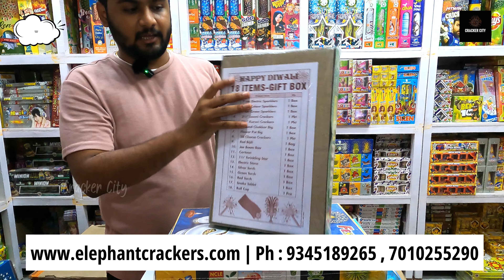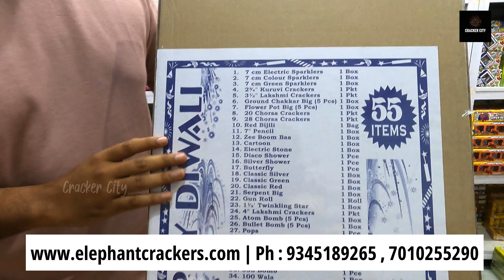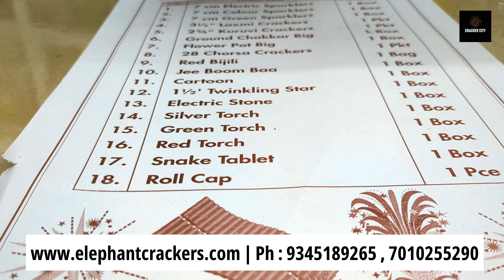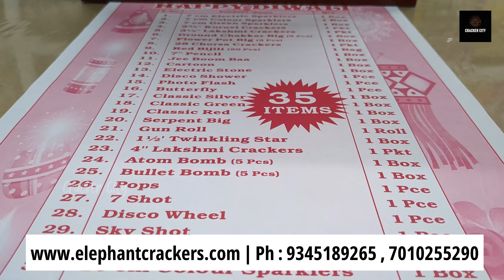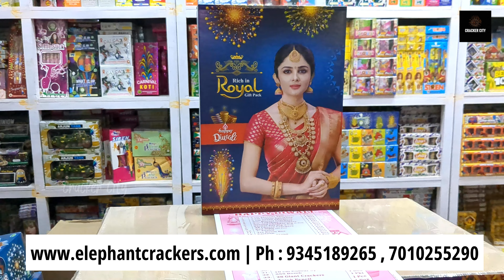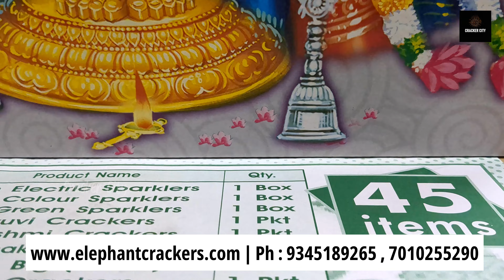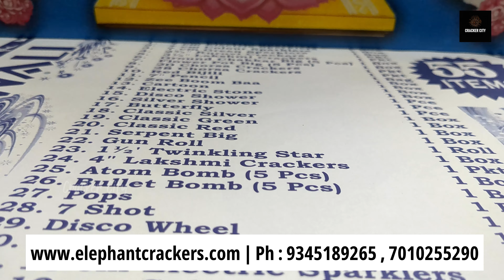Unboxing Diwali Crackers Gift Box | Rs.210, 280, 400, 500, 650, 900 விலையில அள்ளிட்டு போங்க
Google Map :
SR traders - Elephant Crackers
Wholesale and Retail

18 items gb 220Rs
23 items gb 300Rs
30 items gb 400Rs
35 items gb 500Rs
45 items gb 650Rs
55 items gb 900Rs

Chapters:
00:00 - In This Video
00:23 - Gift Pack Intro
01:50 - 18 Item Gift Box
03:06 - 23 items Gift Box
04:36 - 30 items Gift Box
06:20 -  35 items Gift Box
08:32 -  45 items Gift Box
11:35 - 55 item Gift Box
14:25 - Climax

Sivakasi Crackers Pricelist, Crackers Video, Crackers Video 2023, Crackers Video Tamil, Crackers Unboxing in Tamil 2023, Sivakasi Crackers Unboxing
Miracle Traders, Diwali Crackers 2023, Diwali Crackers 2023 tamil, Pattasu, Pattasu Unboxing, Pattasu Unboxing 2023, Diwali Gift Box, Crackers Gift Box, Diwali Crackers Gift Box